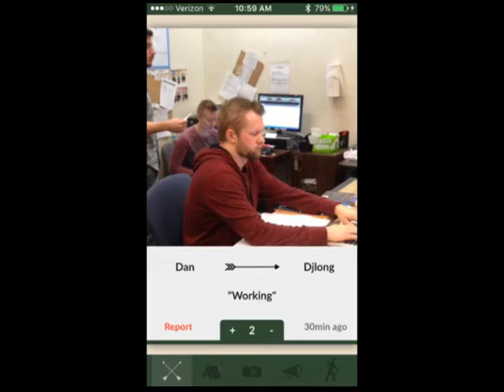Daybreak Episode 19 SP2016